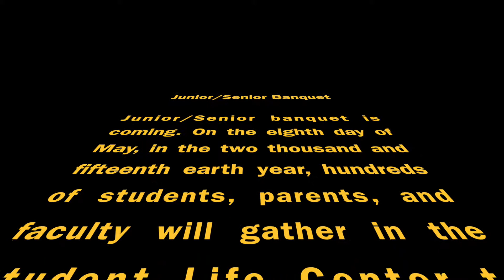2015 Junior Senior Banquet Advert 1